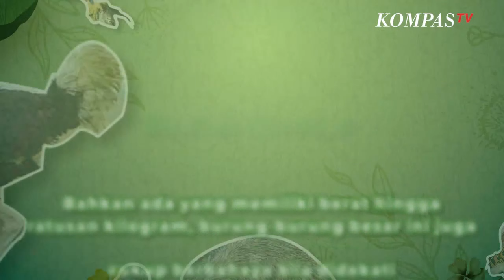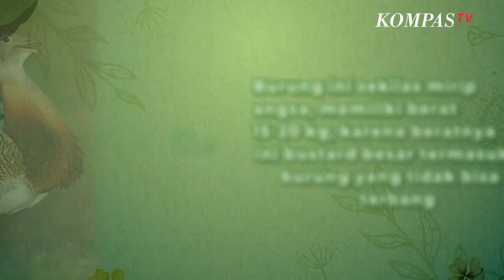4 Burung Berukuran Besar di Dunia, Ada yang Beratnya Ratusan Kilogram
KOMPAS.TV- Umumnya burung berukuran cukup kecil, seperti kenari, dan love bird. Berbeda dari yang biasa, yang berikut ini memiliki ukuran yang tidak biasa.

Bahkan ada yang memiliki berat hingga ratusan kilogram, burung-burung besar ini juga cukup berbahaya bila didekati. Melansir dari Bobo.id berikut ini adalah burung-burung terbesar di dunia:

1.Elang Laut

Elang laut memiliki tinggi satu meter, jika dihitung dari paruh ke ekor. Dengan berat mencapai berat sekitar 7,7- 11 kg, bentangan sayapnya mencapai 3,3 meter.

2.Burung Emu

Burung emu merupakan hewan endemik Australia, dengan tinggi mencapai dua meter dan berat 45 kg. Hewan ini tidak bisa terbang, namun bisa berlari dengan kecepatan mencapai 50km/jam.

3.Bustard Besar

Burung ini sekilas mirip angsa, memiliki berat 15-20 kg, karena beratnya ini burung bustard besar termasuk burung yang tidak bisa terbang.

4.Burung Unta

Burung unta bisa tumbuh tinggi mencapai 1,8 meter dan berat 90 kg untuk betina. Sementara yang jantan memiliki tinggi 2,7 meter dengan berat 127 kg.

Burung unta memiliki kaki yang besar dan sering digunakan untuk menyerang saat merasa terancam.

Burung unta termasuk hewan darat dengan mata terbesar, yaitu mencapai hampir lima cm.

Baca Juga Beternak Burung Murai, Pelajar Hasilkan Belasan Juta Rupiah di